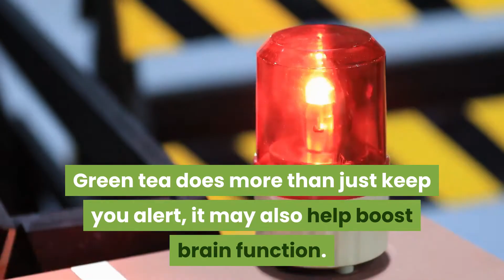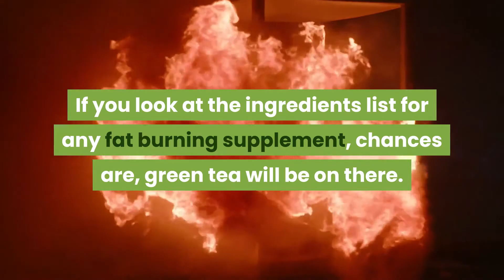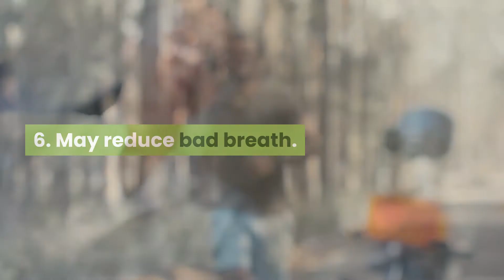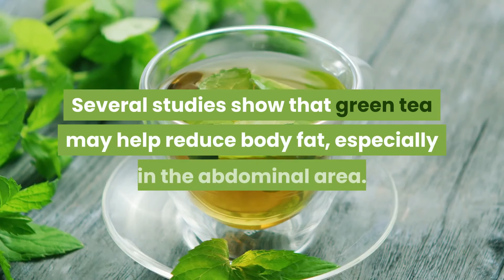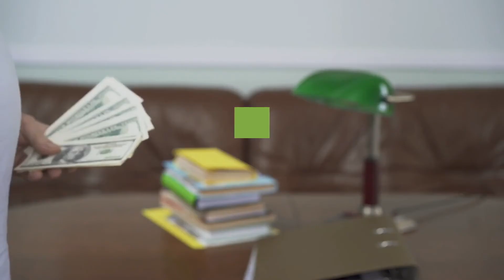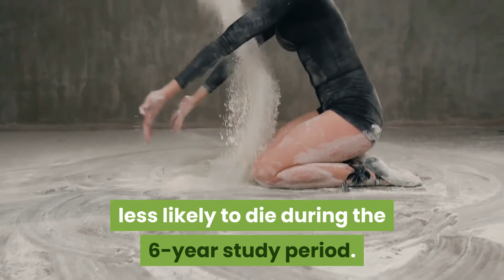||Benefits of Green Tea||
Green tea is touted to be one of the healthiest beverages on the planet.
It’s loaded with antioxidants that have many health benefits, which may include:
-Improved brain function
-Fat loss
-Lowering the risk of heart disease

Visit this website for such useful Content.